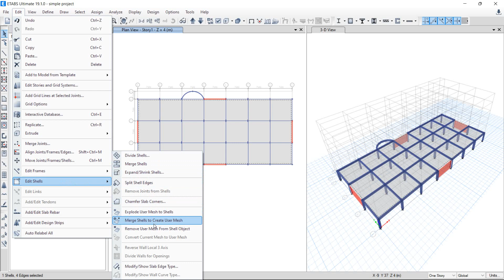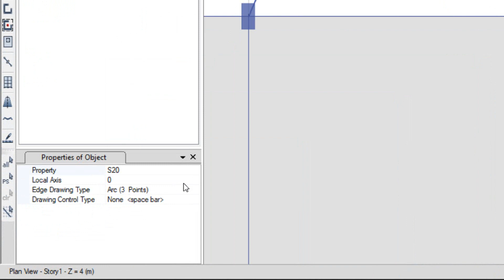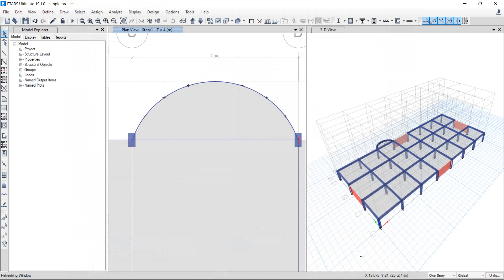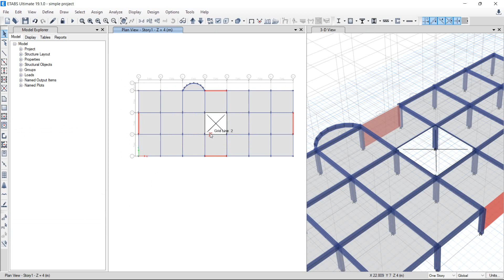33.رسم البلاطة ETABS | Draw Slab and Opening